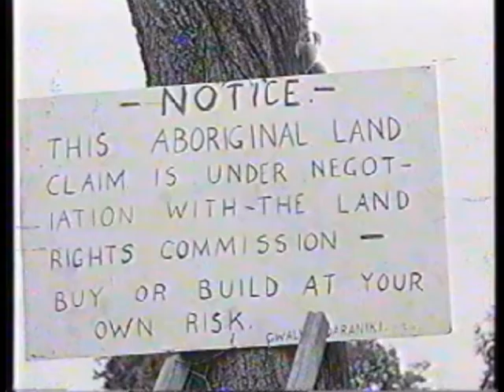Kulaluk Hero David Daniels of Ngukurr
Kep Enderby's visit to Kulaluk. In July,1973, the Kulaluk camp in Darwin was in the world headlines after the residents attacked a surveyor's truck with petrol bombs. Fred Fogarty and two others from the camp were arrested. They were defending Larrakia land along the coast from Nightcliff to Ludmilla Creek. On this Sunday morning, a Canberra politician turned up unexpectedly with Journalists and TV cameras. Along with Kep Enderby there were top bureaucrats and well-known field officer, Jack Doolan (smoking). Jack introduced Enderby to David Daniels and Violet Adams, who explained the Larrakia demands. This video was filmed by the ABC and is dedicated to the memory of a hero of the Kulaluk struggle, David Daniiels. Note the signs, entrance archway, and housing erected by residents. Also note the dense mangroves along the beach behind the house.  The visitors' vehicles are parked on the unfinished Ostermann St subdivision where the confrontation occurred on July 6, 1973. Song is Tjerrendet-maka kangadje by Bobby Lane accompanied by Nicky Djarug of Belyuen, track 5 from the CD "Rak Badjalarr" (AIATSIS 2001)..